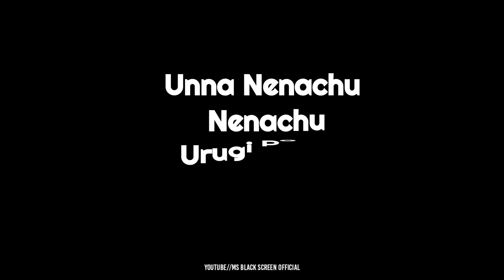unna nenachu song whatsapp status black screen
Keywords and Tags:
3 movie songs black screen whatsapp status tamil,
black screen love whatsapp status tamil 2020,
tamil black screen whatsapp status 2020,
august 15 whatsapp status tamil black screen,
15 sec whatsapp status tamil black screen,